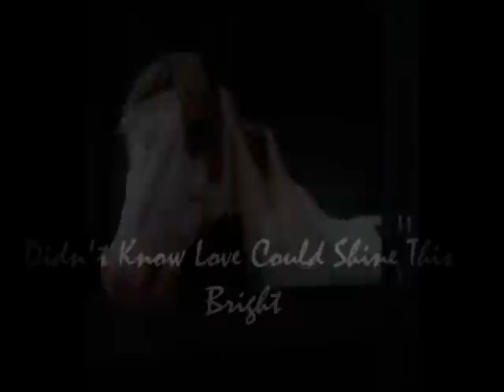Didn't Know Love Could Shine This Bright♥;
First of all please check out my Megacrazypony channel, i made the background :) oh my god its a long story, lets start with YES MY MOVIE MAKERS BROCKEN :( My windows live movie maker is being pooing and won't upload any videos i make :( if you think u may no whats worng message me PLEASE for further details. Basically i went bakc to my old laptop and uploaded stuff so i could make this with the old movie maker which is why it isn't as good. NOW, Tonto. god...basically Carn and Eddie have left our yard :( but i wish them well where ever they are, and the owners new horse has come. He is a bright skewbald eventer called Tonto and when he was younger he could jump 5ft or so. He was a fantastic eventer when he was younger but now hes 17 he's stopped competeing, he is a dressage school master but sadly because of his age he can only jump 3ft. He has a wall eye and has to ware a fly mask and sun cream :P And it was total love at first sight! obviously i still love pearl TO BITS!! don't think because i'm now gaga for solo, pearl and tonto it means my love is any different for any of them! Anyway yeh, he is so sweet and we just click together, i can't even explain it! its just like he understands me :) and i get to ride him soon :D i seriously can not wait!! theirs more to the story, if your curious then message me :D :D :D i'm sorry this video doesn't do him justice but i hope it does as an update video!! xxx please sub xx